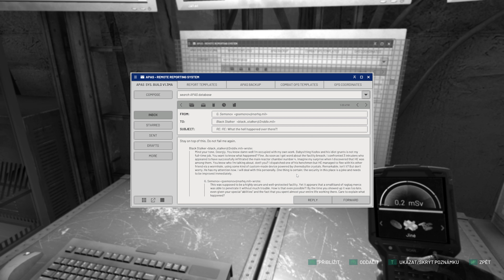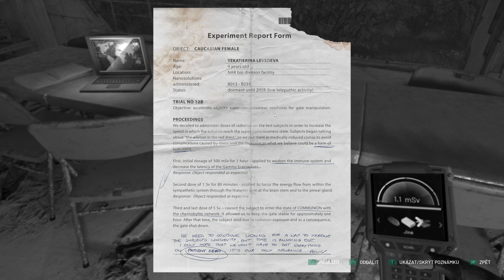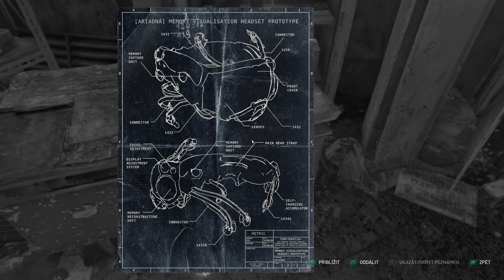Krev na rukou: Hledání pravdy v Černobylu. Chernobylite #2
Chernobylite je hororový sruvival, kde se vydáme hledat snoubenku hlavního protagonisty zpět na místo katastrofy kde zmizela-Černobylu. Ačkoliv Chernobylite nemá otevřený svět, jsou nám k dispozici otevřené lokace v kterých hledáme jak suroviny pro přežití, tak informace, či dokonce spojence.
Co se stalo s naší snoubenkou? Co se stane když jste vystaveni sloučenině zvané chernobylite? A co za pokusy probíhají v Černobylu? To vše se pokusíme zjistit v této sérii 🙂

PC:
-GPU: ASUS TUF RTX 3080 GAMING 10G
-CPU: AMD RYZEN 9 3900X
-RAM: Patriot Viper Steel Series 64GB KIT DDR4
-SSD 1: Samsung 860 EVO 2TB
-SSD 2: ADATA XPG SX8200 Pro SSD 2TB
-Základovka: MSI MAG X570 TOMAHAWK WIFI
-Zdroj: Corsair RM850x

Stříháme v programu: Wondershare Filmora